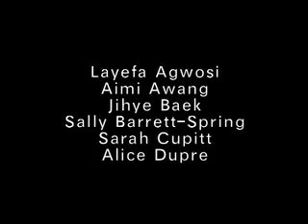Cardboard cars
driving along the roads in a cardboard car. 2 week viral project at kingston university and winner of Germ 2007